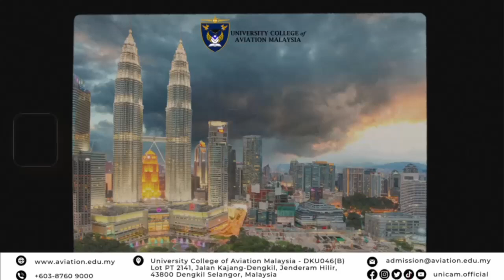Discover Kuala Lumpur : An Edutourism Adventure!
Discover Kuala Lumpur: An Edutourism Adventure! 🌆 Embark on an exciting journey through the vibrant heart of Malaysia, blending learning with exploration. Dive deep into culture, history, and innovation as you experience the best of Kuala Lumpur!

💻 aviation.edu.my

hashtag#UniCAM hashtag#university hashtag#college hashtag#education